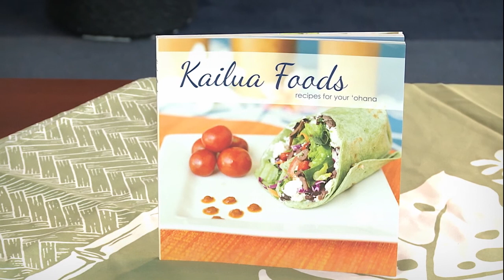Sam Choy's in the Kitchen - Savory Bread Pudding, Quesadillas, Spicy Poke on Tofu [Episode ITK012]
About to throw away those leftovers? Not so fast! World-renowned Hawaiian chef Sam Choy and John Veneri show you how to reduce food waste in your own home by visiting real people and digging through real refrigerators to create unreal dishes.

DISHES
Savory Bread Pudding
Quesadillas
Fried Spicy Poke on Tofu

This show is produced by KHON2. Recipes inspired by this episode's dishes can be found at khon2.com